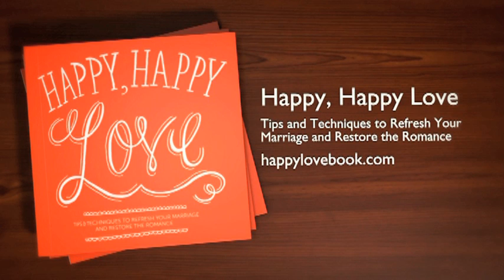Money and Needs in Marriage | Marriage Today | Jimmy Evans, Karen Evans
We all have made financial mistakes. In marriage, we need to invest the time to understand our different perspectives so that we fight less about money and live happier.